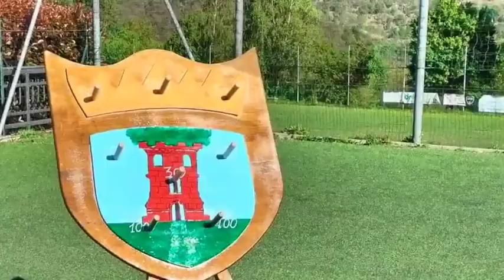Casale Corte Cerro, torna la sfilata del drago di San Giorgio